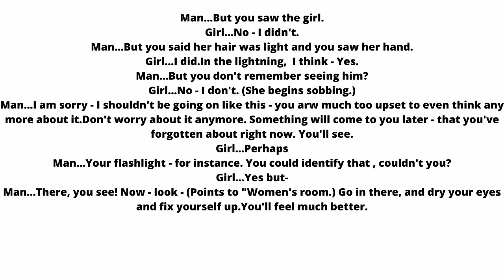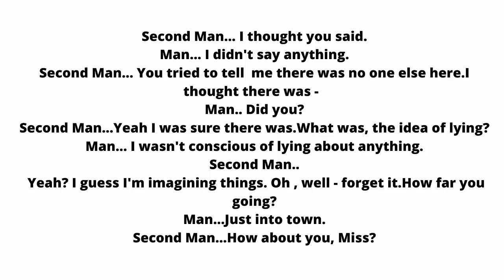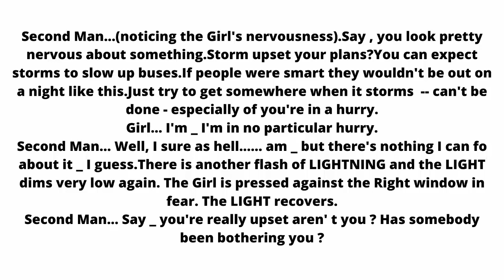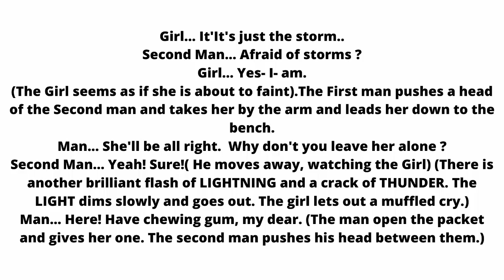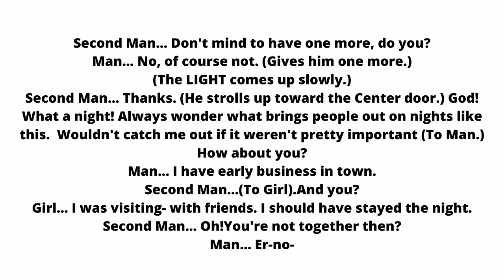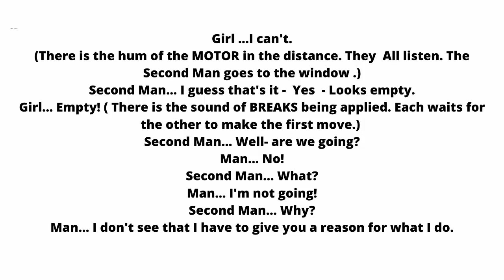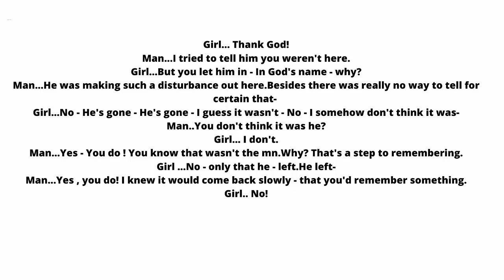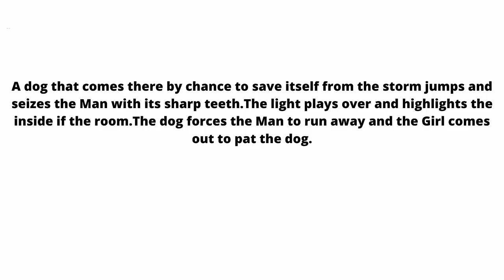Heat Lightning | Part 2 | Introduction | Text Translation | Synonyms | Urdu , Hindi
Class First Year /Play # 1 Heat Lightning/Part 2  / Text with Translation /Urdu, Hindi
In this lecture, we will read text of play Heat Lightning.